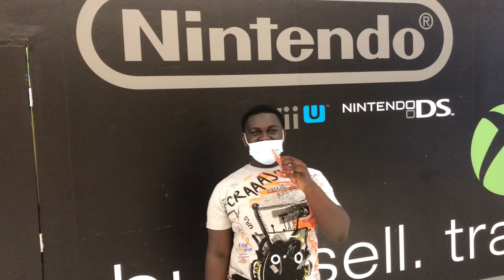MESSAGE TO YOUR EX(RAW EDITION)